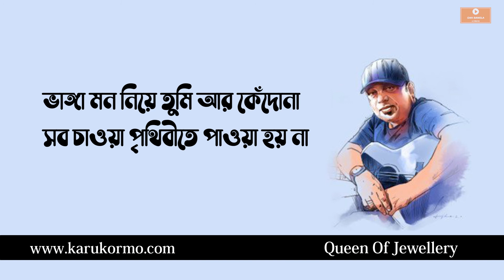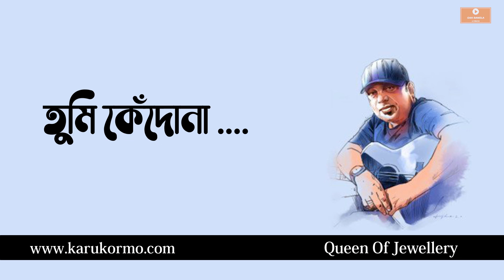Vanga Mon - ভাঙ্গা মন | Ayub Baccu | LRB | Gan Bangla Lyrics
ভাঙ্গা মন
কথাঃ সালাউদ্দিন সজল
সুরঃ আইয়ুব বাচ্চু

ভাঙ্গা মন নিয়ে তুমি আর কেঁদোনা
সব চাওয়া পৃথিবীতে পাওয়া হয় না
তুমি কেঁদোনা ।
তুমি কেঁদোনা ।

দূরে ছিলাম আমি, আজও আছি দূরে
আছে শুধু স্মৃতি, কাঁদালো এমন করে
তুমি কেঁদোনা ।

কোন দিন যদি তুমি, পেয়ে যাও আমার দেখা
প্রশ্ন রেখো না যেন, রয়েছি কেন একা
তুমি কেঁদোনা
তুমি কেঁদোনা ।।

ভাঙা/ভাঙ্গা মন‌ নিয়ে তুমি গানের লিরিক্স:

Vanga mon niye tumi arr kendo na
Sob chawa prithibi te pawa hoyna
Tumi kendo na.
Tumi kendo na.

Durey chilam ami, aajo achi durey
Ache shudhu smriti, kandalo emon kore
Tumi kendo na.

Konodin jodi tumi, peye jao amar dekha
Proshno rekho na jeno, royechi keno eka
Tumi kendo na.

vanga mon niye tumi r kedo na
vanga mon niye tumi karaoke
vanga mon niye tumi ar kedona by sajal mp3
vanga mon niye tumi ayub bachchu lyrics
vanga mon niye tumi guitar lesson
vanga mon niye tumi ar kedona
vanga mon niye tumi r kedo na cover
vanga mon niye ii ভাঙ্গা মন নিয়ে তুমি iii#lrb